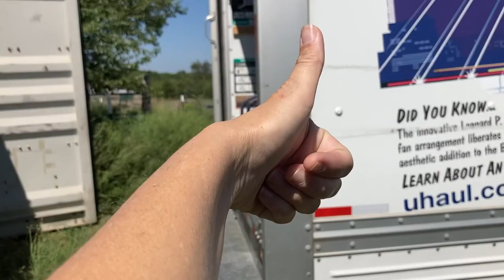Moving Made Easier with the Help of Community